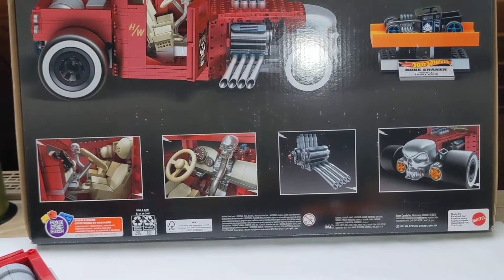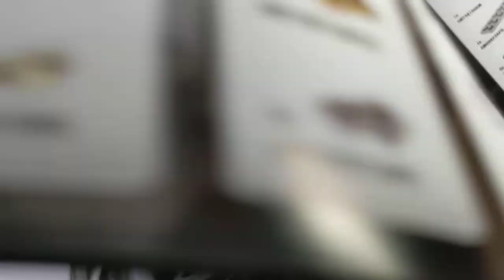MEGA Construx HBD50 - Hot Wheels Bone Shaker